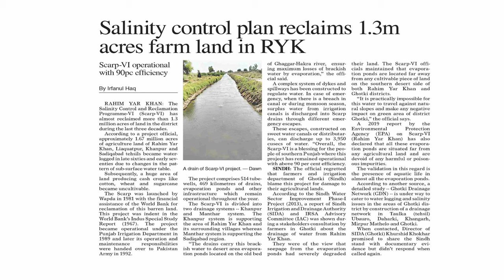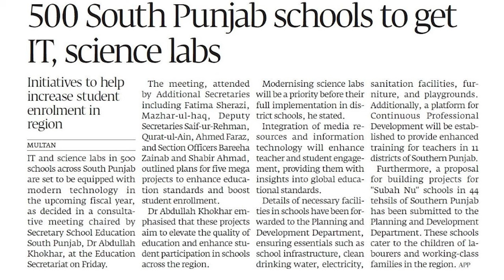1.3 Million Acres waterlogged area becomes cultivable | Rich Pakistan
(19.2.24) The Salinity Control and Reclamation Programme-VI (Scarp-VI) has almost reclaimed more than 1.3 million acres of land in the district during the last three decades.